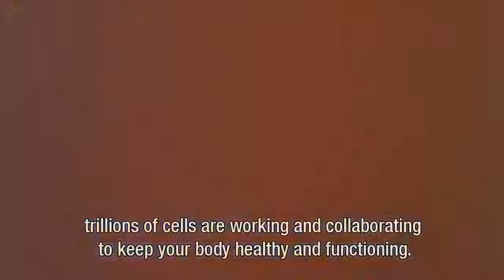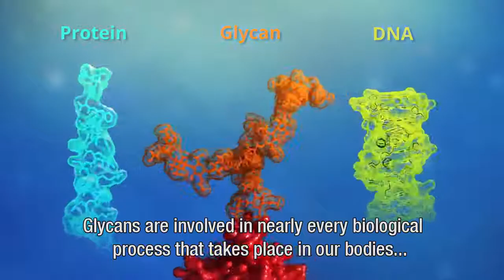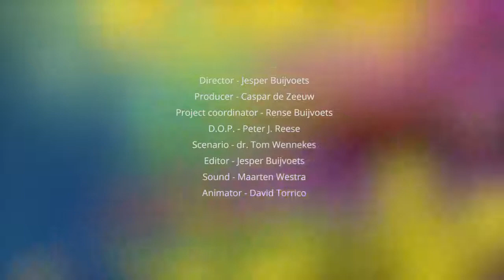Meet glycans, the molecules that play a central ...Subscribe it please